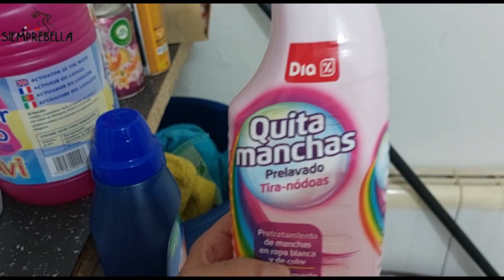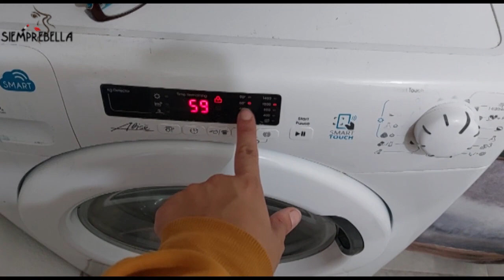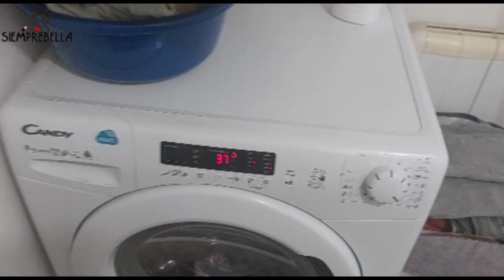VLOG - La colada más problemática + cocinamos juntos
Os traigo un vlog semanal, esta semana se me ha echo complicado grabar porque hace mucho que no lo hacía pro espero ir mejorandolos y ayudandonos con más cosas.

Vídeos en el canal MARTES, ViERNES y DOMINGOS 21h.

* Twistshake: 20oihanebelo
* Justspice y REGALO sazonador pizza
* Código LALALAB: PGNPZOFH
* FRIENDZ: oihanebelo457334

👌 Picker: @Oihanebelo86
💲 Vinted: oihane86
👍 Wishlist Amazon (lista de deseos)
Cámara grabación: sony alpha 5000
Editor: adobe premier pro CS6

Todas las opiniones mostradas en este vídeo están basadas en mi propia experiencia, ninguna marca se ha puesto en contacto conmigo para que hable de sus productos.
Soy la creadora de este vídeo y todo el contenido es original